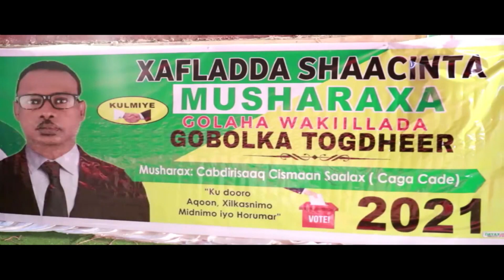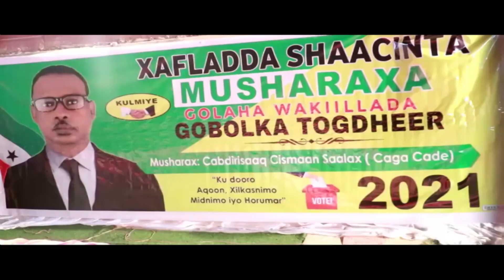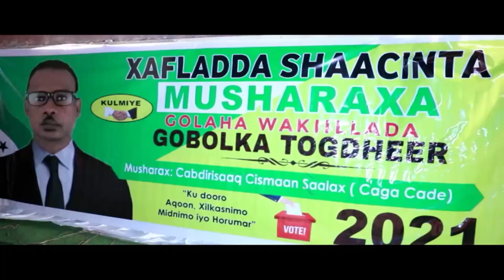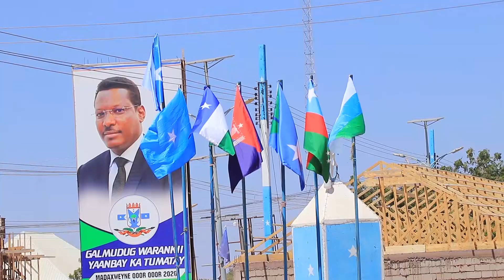Warka Universal TV 04 02 2021